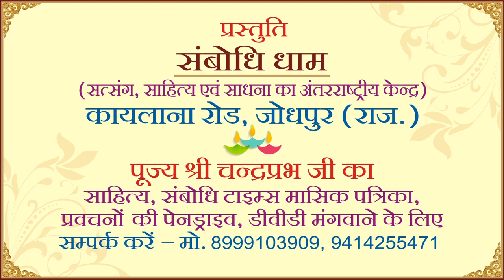सोमवार हो या मंगलवार - कैसे सुखी रखें अपना परिवार | परिवार में कैसे रहें पर चंद्रप्रभ जी का प्रवचन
रिश्तों को कोहिनूर-सा बेशकीमती बना देगा यह प्रवचन (ART OF FAMILY LIVING AND FAMILY LOVE MOTIVATIONAL HINDI VIDEO SPEECH BY CHANDRAPRABH JI)

विशेष सूचना:
1. राष्ट्रसंत श्री चंद्रप्रभ जी द्वारा लिखित शानदार साहित्य, संबोधि टाइम्स मैगजीन, जीने की कला से जुड़े हुए कोटेशन वाले टेबल कैलेंडर, वीडियो और ऑडियो प्रवचनों व भजनों की पेनड्राइव मंगवाएं। संस्था द्वारा लागत से भी कम मूल्य पर उपलब्ध।
2. साहित्य सूचना –राष्ट्रसंत श्री चंद्रप्रभ जी के प्रवचनों की लोकप्रिय 21 किताबों का सेट संस्था द्वारा मात्र 800 रुपए में उपलब्ध। मंगवाएं और इन विशिष्ट किताबों को पढ़ने का सौभाग्य लें।
3. निवेदन : हर महीने घर बैठे मंगवाएं संबोधि टाइम्स मैगजीन। राष्ट्रसंत श्री चंद्रप्रभ जी के द्वारा लिखित जीवन को चार्ज करने वाली रंगीन मासिक पत्रिका। आजीवन शुल्क मात्र 1000 रुपए।
4. विशेष निवेदन नववर्ष पर मित्रों को उपहार देने के लिए मंगवाएं मोटिवेशनल वार्षिक टेबल कैलेंडर 'पॉजिटिव लाइफ'। दुनिया के बेहतरीन कैलेंडरों में से एक। राष्ट्रसंत श्री चंद्रप्रभ के 365 पावरफुल वचन। लागत मूल्य मात्र 90 रुपए।
5. पेनड्राइव सूचना: राष्ट्रसंत श्री चंद्रप्रभ जी के प्रवचनों का नया पेनड्राइव सेट संस्था द्वारा लागत से भी कम मूल्य पर जारी। 16 GB की अलग-अलग 11 पेनड्राइव का सेट उपलब्ध है।

10. कैसा करें आहार कि कभी न पड़े बीमार -How to follow Diet that Never leads to Disease